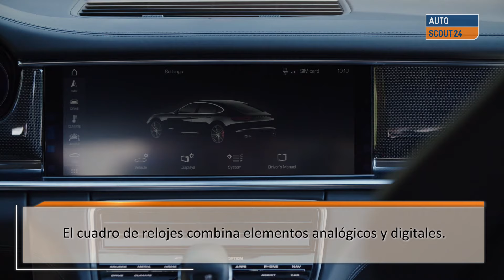AutoScout24 Review Salón de París 2016 - PORSCHE PANAMERA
Descubre más sobre las novedades del Salón del Automóvil de París 2016

También consejos y artículos de asesoramiento para comprar o vender tu coche

AutoScout24, el mayor mercado de automoción a nivel europeo